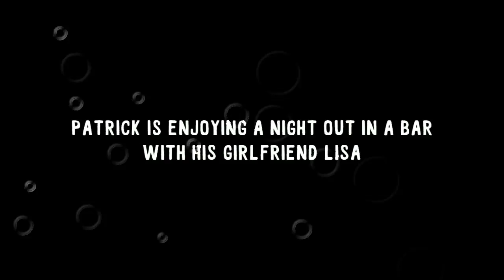KaThyDieRain Plays - Whack The Creeps Online Pc With Lisa Gameplay Part #1. " THE UMBRELLA "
" Ka~Thy~Die~Rain " / "  {  KaThyDieRain  }  "
ƘƛƬӇƳ ƦƛƖƝ ᑎᗩᗰᕮ ƤԼƛƳƧ: {Kathy Rain Name Plays} : KaThyDieRain Plays - Whack The Creeps Online Pc With Lisa Gameplay Part #1. " THE UMBRELLA "

ABOUT THIS GAME:

Whack the Creeps is an online action game which you can play for free here at CrazyGames.
Lisa, Patrick's girlfriend, is getting harassed on a night out in a bar in Stockholm. Lisa takes action and calls security. Get ready to Whack the Creeps!

Whack the Creeps - Play on Crazy Games

THE GAME WEB SITE TWITTER HERE BELOW:
FOLLOW THEM: